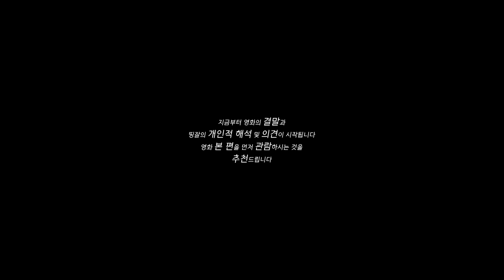죽기 전에 꼭 한 번은 봐야하는 인생 영화 레전드 걸작.. 무조건 보세요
영상출처 - 영화 '인생은 아름다워 (1997)'